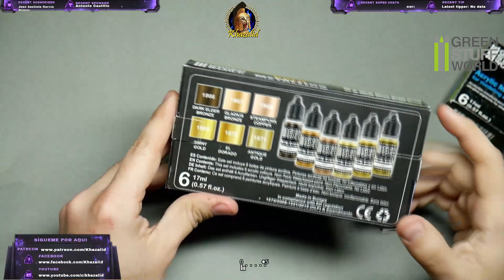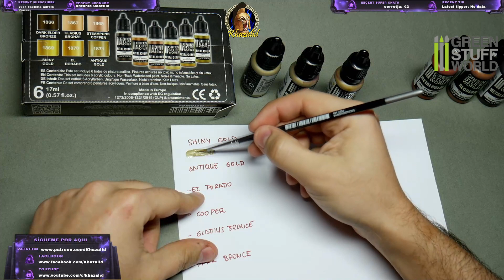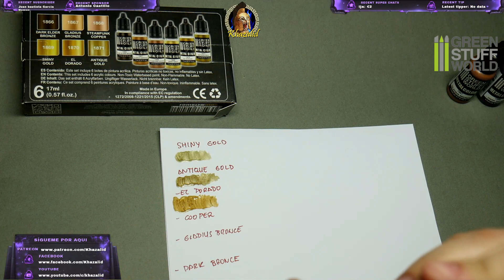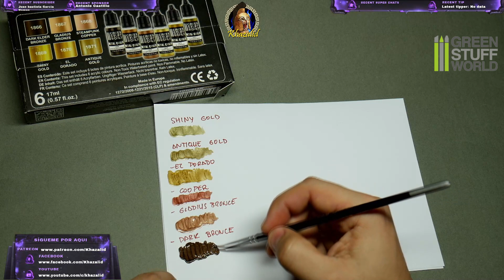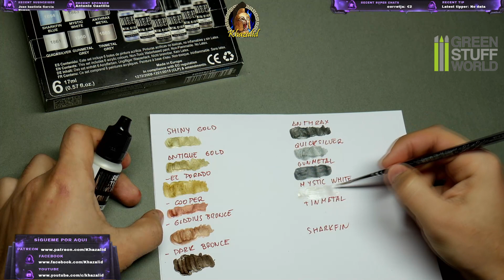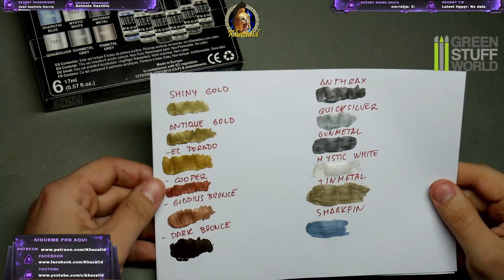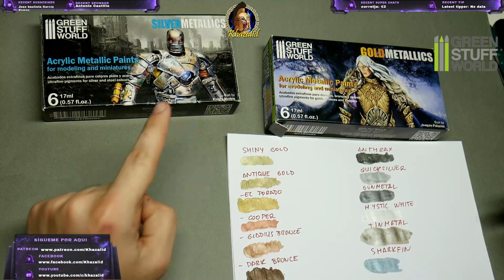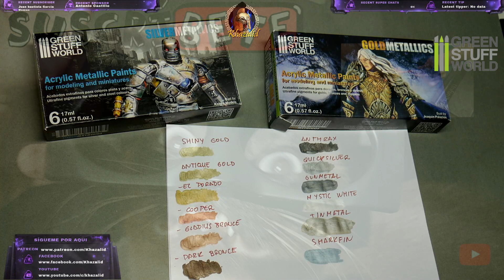💎REVIEW PACKS DORADOS y PLATEADOS💚@greenstuffworld 💚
MIS AEROS
🌟Focos Amzdeal Softbox Focos
🌟 Limpiador Ultrasonidos

PINCELES:
Windsor 🚩RECOMENDADO
5 pinceles
9 pinceles

     IMPRESORA 3d
🚩LA MEJOR🚩ELEGOO MARS PRO2
🚩ELEGOO MERCURY MAQUINA DE LAVADO
🌟ENDER 3 EN OFERTA EN AMAZON!